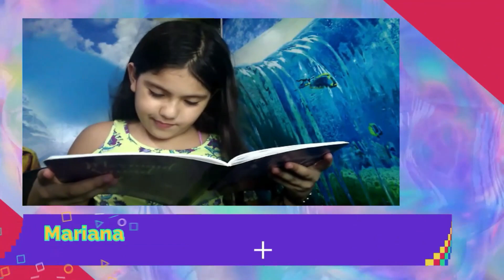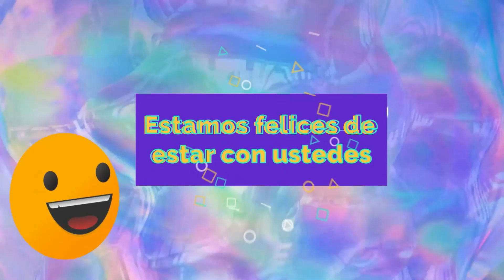LOS ANGELES MENSAJEROS DE PAPITO DIOS - ESCUELA BÍBLICA PROMESITAS VALIENTES Y EXPLORADORES